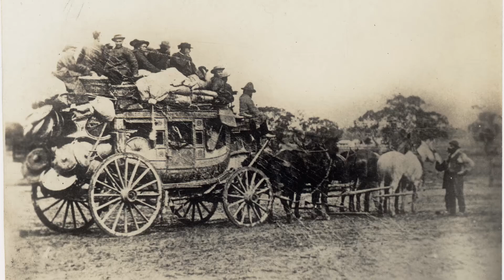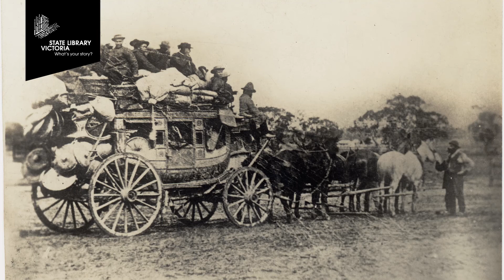Liz Denny on researching Chinese workers on the Ballarat goldfields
Liz Denny, Access Services Officer at Public Record Office Victoria, speaks at Family History Feast 2014 on the topic of researching the records of Chinese miners who worked on the Ballarat goldfields in the 1850s.